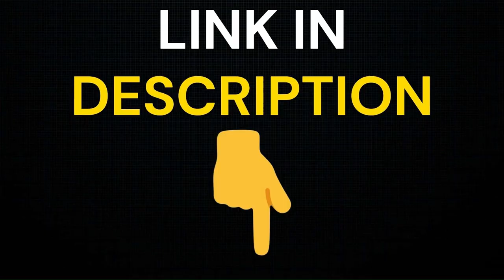NEXALYN 🚨!!(CAUTION)!!🚨 NEXALYN 2024 WORKS?! - NEXALYN OFFICIAL SITE? - Nexalyn PHARMACY!!!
OFFICIAL WEBSITE THIS DESCRIPTION BELLOW!!

✅ NEXALYN

NEXALYN is a natural product that brings the benefits of magnesium bisglycinate, zinc bisglycinate, boron, vitamin b6, tomato lycopene, selenium bisglycinate, taurine, caffeine and guarana powder. When combined in the correct concentration, these ingredients help with erections, contribute to virility and promote well-being.

✅NEXALYN REALLY WORKS?

The NEXALYN formula is 100% approved by ANVISA. It has been tested by experts and proven to control the body's health. The ingredients that make up its formula are tested and approved to promote an increase in size and improve erection potential without causing side effects.

HOW SHOULD I USE NEXALYN?
NEXALYN should be used twice a day, 30 minutes before the main meals. We recommend continuous use, as results may vary from person to person. If you want even better results, take one capsule before sexual intercourse.

WHAT IS THE DELIVERY TIME FOR NEXALYN?
To track your shipment, click here (enter your transaction number or CPF and the data will be printed). Once you have made your purchase, it takes up to 72 hours for your details to be in the system.

00:05 NEXALYN HOW TO USE
00:27 BUY NEXALYN
00:40 NEXALYN HOW TO USE
00:55 NEXALYN Composition
01:20 NEXALYN Official website
01:35 NEXALYN AMAZON
01:50 WHERE TO BUY NEXALYN
02:30 NEXALYN WORKS
03:15 ORIGINAL NEXALYN
03:45 NEXALYN PRICE